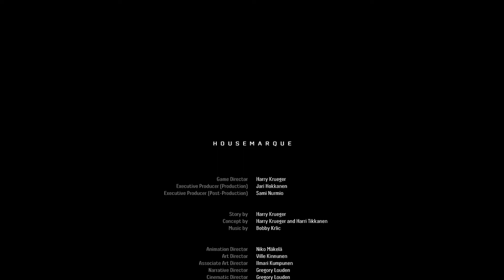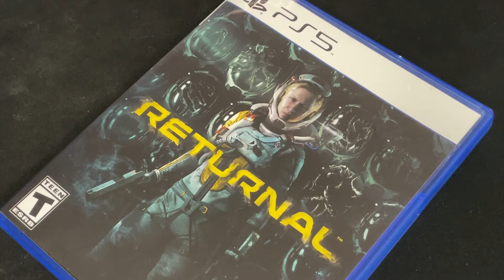Rage induced FUN | Returnal Funny Review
I gotta say, I'm proud that I managed to beat this one ( sort of )
Today we fight off some really tough aliens trying to get out of an endless loop on a very strange planet.
Buckle up space cadet! This ride is going to be intense with a whole lot of dying and repeating. or should I say. RETURNING-al

00:00 Introduction
00:43 The Gameplay
01:20 The Combat
01:58 The map
02:17 Exploring